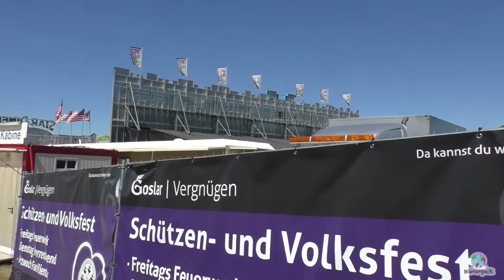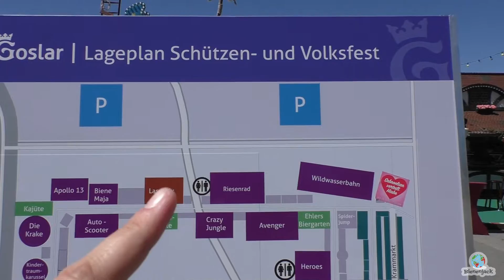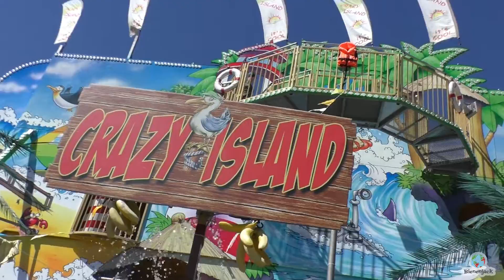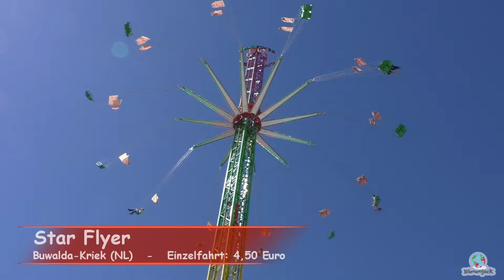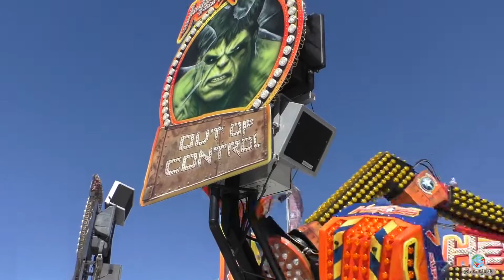Schützen- und Volksfest Goslar 2018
Das Schützen- und Volksfest Goslar 2018 findet auf dem Festplatz Osterfeld statt. Das Schützenfest Goslar ist vom 29.06. bis 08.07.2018.

Mittwoch 04.07. ist Familientag und man erhält ermäßigte Preise auf dem Festplatz.

Freitag 06.07. ist um 23:00 Uhr das große Feuerwerk.

Geöffnet hat das Volksfest:

So, 01.07.: 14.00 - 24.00 Uhr
Mo, 02.07.: 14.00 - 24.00 Uhr
Di, 03.07.: 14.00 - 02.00 Uhr
Mi, 04.07. & Do, 05.07.: 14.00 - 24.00 Uhr
Fr, 06.07 & Sa, 07.07.: 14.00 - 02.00 Uhr
So, 08.07.: 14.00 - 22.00 Uhr

Die Kirmes hat für mich eine großartige Beschickung, es ist von allen etwas dabei. Hier kann man richtig Spaß mit der ganzen Familie haben, aber auch für Thrill ist gesorgt.

Also kommt alle nach Goslar und habt Spaß...es lohnt sich. Ich bin nächstes Jahr definitiv wieder dabei.